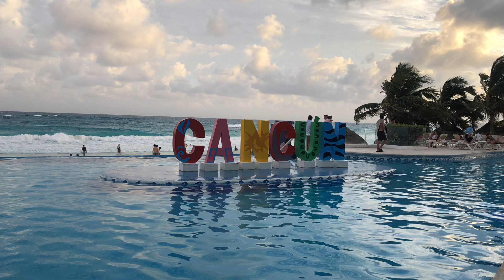Amazing view from the big rock at Playa Forum,Cancún-Zona Hotelera